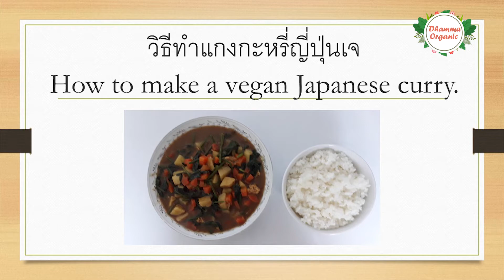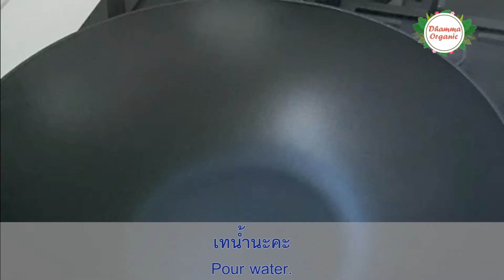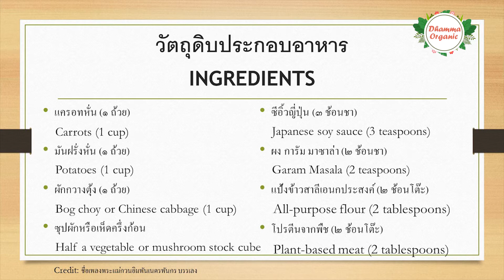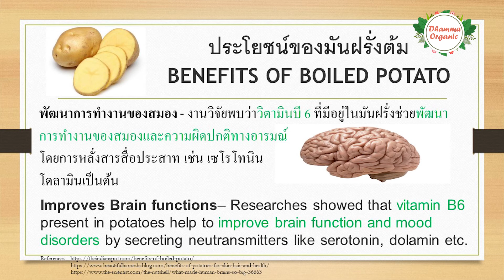แกงกะหรี่ญี่ปุ่น สูตรเจ Vegan Japanese Curry | EP.18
แกงกะหรี่ญี่ปุ่น สูตรเจ Japanese Curry | EP.18

รับชมคลิปสูตรอาหารและขนมทั้งหมดของเราทางยูทูปได้ที่